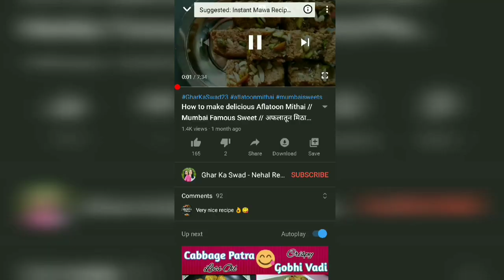Carrot Truffles Recipe । No Khoya No Condensed milk Truffles Recipe ।Carrot Laddo । Gajar Ke Laddo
I could not believe that something so tempting could be so easy to make and so healthy.Try this delicious Indian sweet on any auspicious occasion or even on any regular day.. . Almond, Sugar and coconut makes it super rich and delicious and perfect to celebrate any special occasion.

I love to read your comments, do drop a comment about the recipe..!